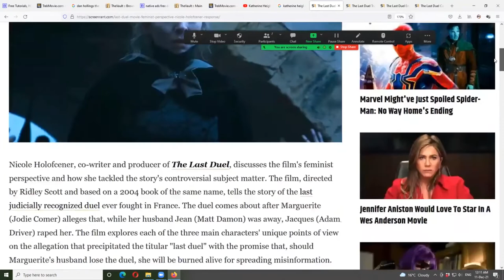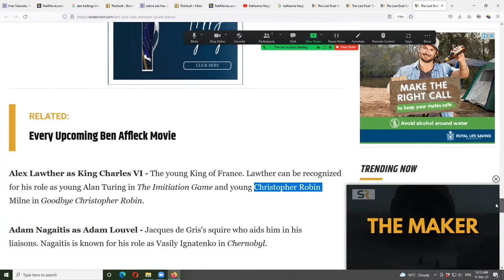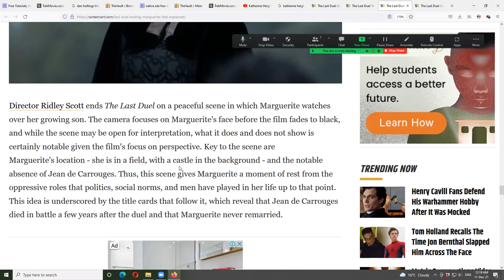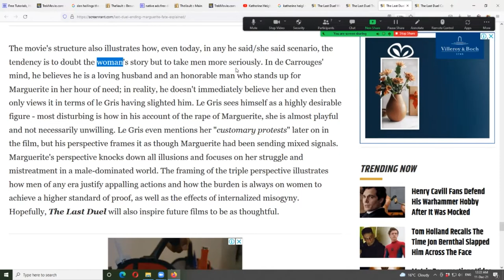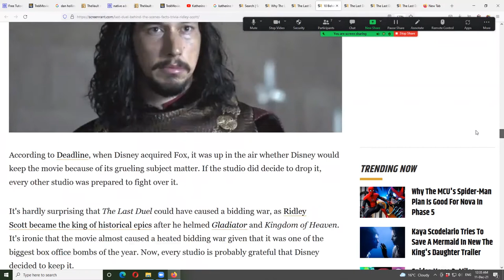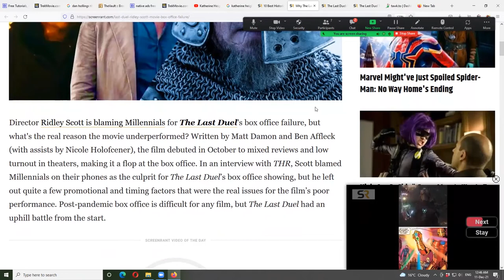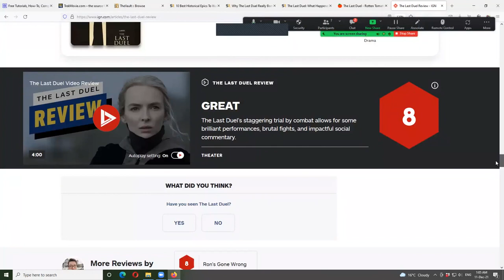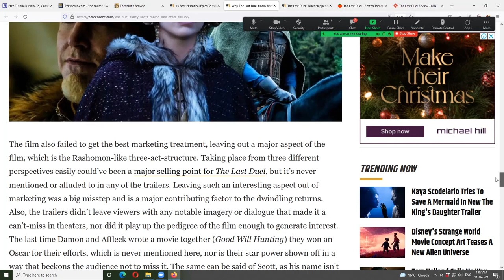The Last Duel (2021) Full Movie Discussion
00:00 good movie with a relevant subject matter
05:36 Feminist perspective
07:54 Cast guide
12:16 Final close up
15:46 Relevant for today too
21:10 Whose baby was it?
25:43 Behind the scenes facts
30:22 Movie makes you incensed!
36:42 Kinda slow at start?
38:00 movies and tv shows with multiple perspectives
47:00 overall scores